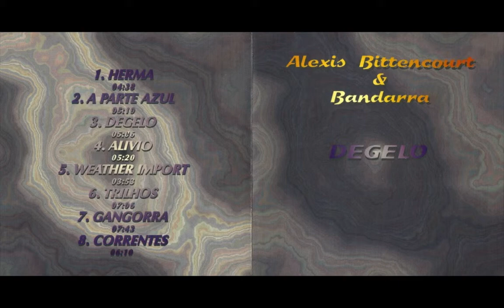Correntes - Alexis Bittencourt & Bandarra / CD Degelo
Correntes (Alexis Bittencourt)

Alexis Bittencourt & Bandarra - Degelo 1995

- Alexis Bittencourt / Guitarras, violões
- Tiago Costa / Teclados
- Nonato Mendes / Baixo fretless
- Pepa D'elia / Bateria